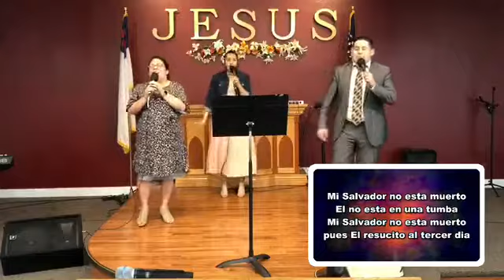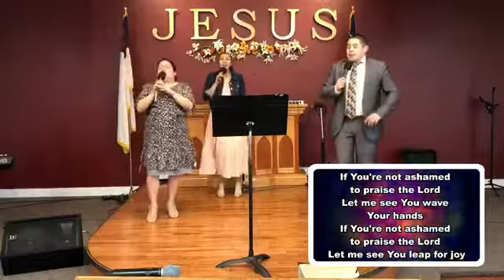TDG: Si Cristo no hubiese resucitado nuestra fe es en Vano...Pastor Jerry Miranda